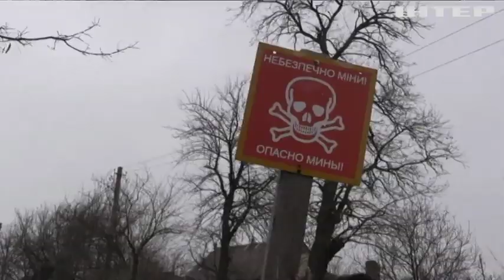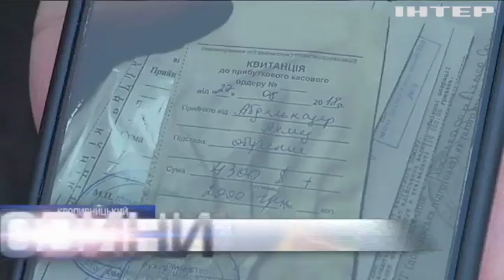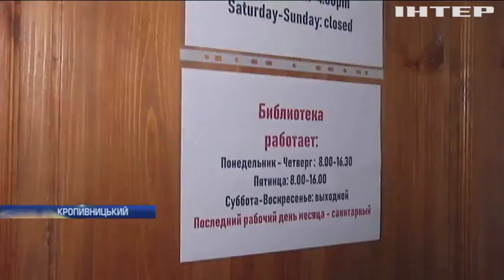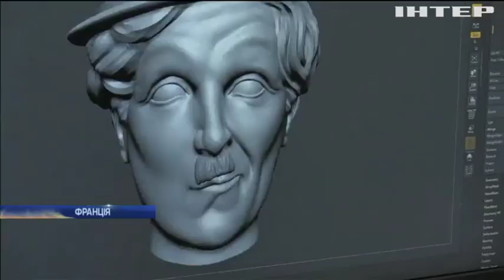Новости 8:00, выпуск за 11 февраля 2019 года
Головні події на цю годину:
Бойовики заважають місії ОБСЄ вести моніторинг на Донбасі; Вибори-2019: правоохоронці посилюють заходи безпеки; У Кропивницькому з медуніверситету погрожують відрахувати студентів-іноземців; Love Run: в Україні масовими забігами відзначають День закоханих; Ніцца готується до фестивалю карикатур